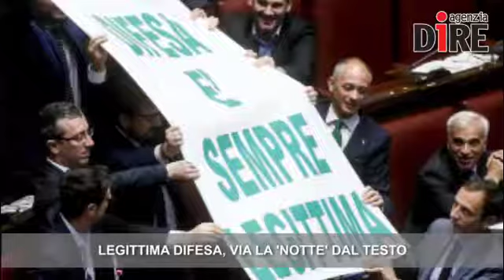Legittima difesa, via la ‘notte’; Juncker: Migranti, Italia salva onore Ue; Caritas: Stop ipocrisie